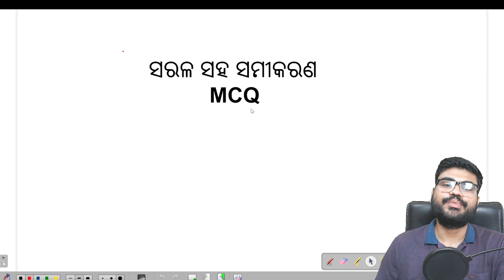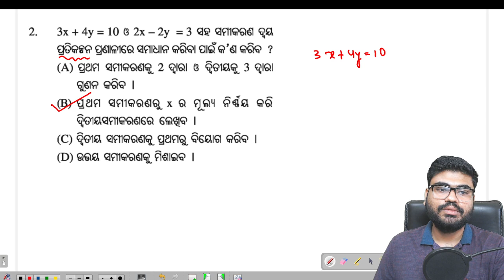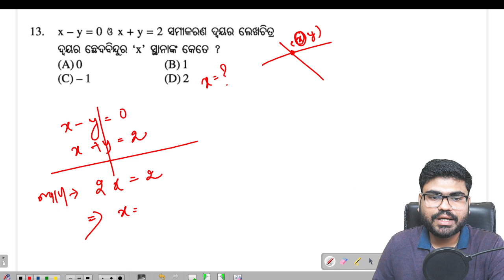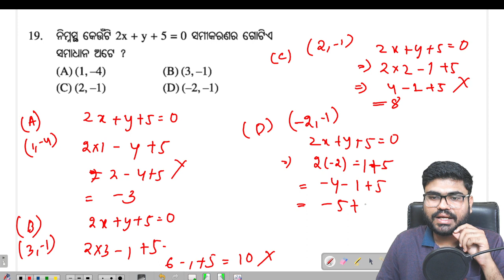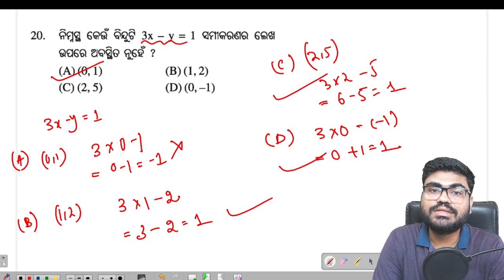Class 10 maths chapter 1 (ସରଳ ସହ ସମୀକରଣ) MCQ Questions| linear simultaneous equation [Odia]